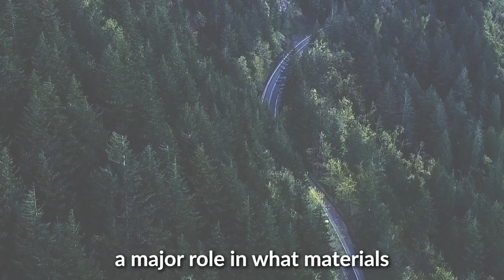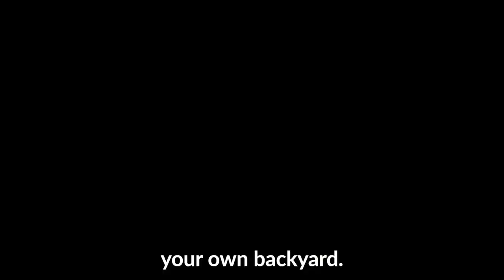Choosing a Wood Species for your Timber Frame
If you're planning to build a timber frame structure, choosing the right wood is crucial for ensuring its strength, durability, and overall beauty. In this must-watch video, we share our tips and advice on selecting the perfect wood for your project. From the timeless beauty of Douglas Fir to the affordable versatility of Eastern White Pine, we cover the top timber species used in timber framing and their unique characteristics. You'll learn how to choose the best wood for your specific project needs and budget, as well as how to care for and maintain your timber frame structure for years to come. Don't miss out on this essential guide to timber species – click now to watch and get started on your next timber frame project!

Are you dreaming of a beautiful, custom-built timber frame home? Our easy-to-assemble timber frame kits are the perfect solution for DIY enthusiasts and professional builders alike. With everything you need included in the kit, building your dream home has never been easier. Choose from a variety of customizable designs and timber species, and let us help you create the perfect home for you and your family. Click now to explore our timber frame kits and start building your dream home today!